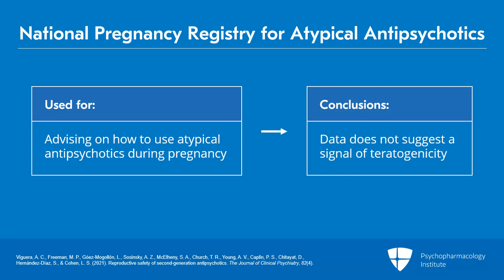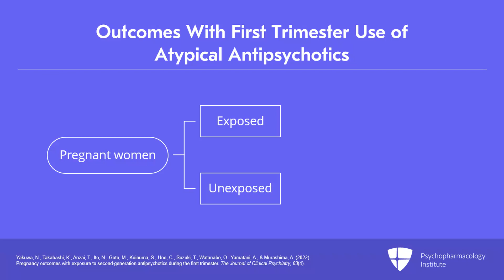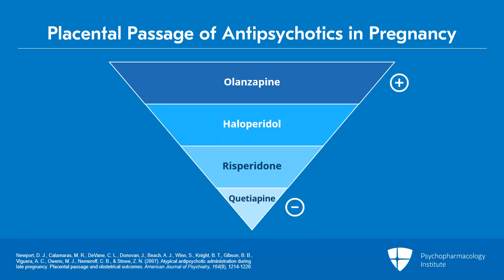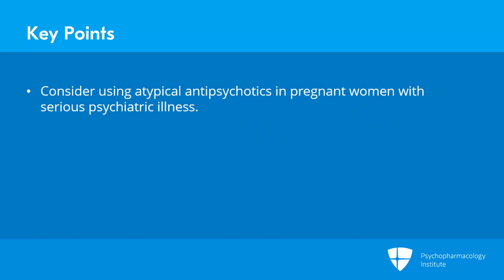Understanding the Risks of Atypical Antipsychotics During Pregnancy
This presentation addresses the risks of using atypical antipsychotics during pregnancy. It provides insights from the National Pregnancy Registry for Atypical Antipsychotics, showcasing documented outcomes associated with first-trimester use of these drugs. The discussion continues by exploring how atypical antipsychotics cross the placental barrier. Further, the implications of antipsychotic use in pregnant women are discussed, followed by examining the impact on neonates who have had fetal exposure to antipsychotics.

This is an excerpt from a video lecture.